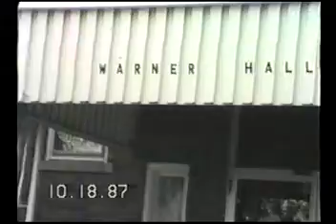Horse, buggy, kids 1987